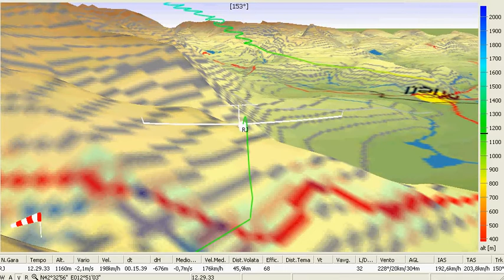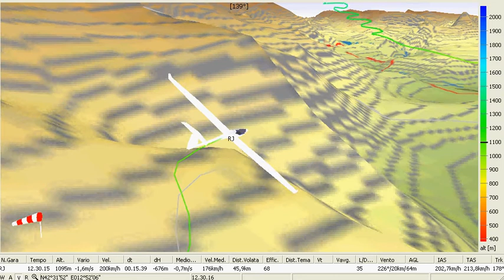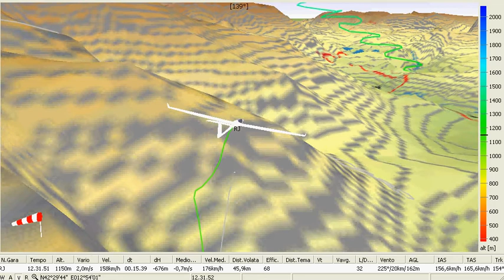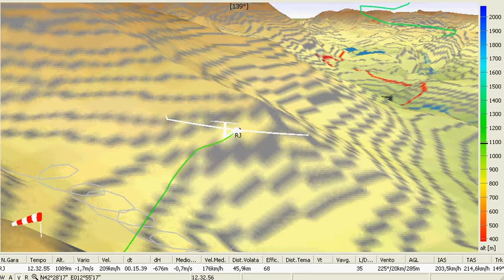seeyou 300km parte 1.avi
da vedere in // con filmato